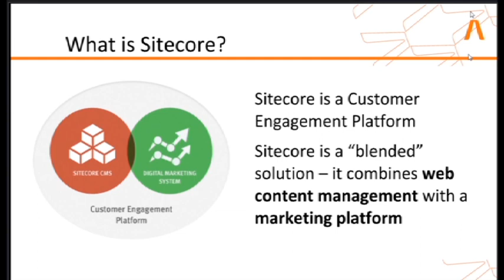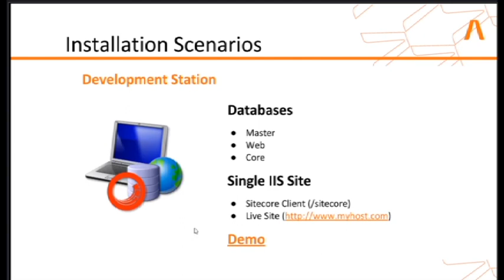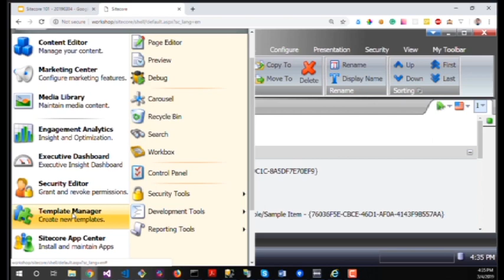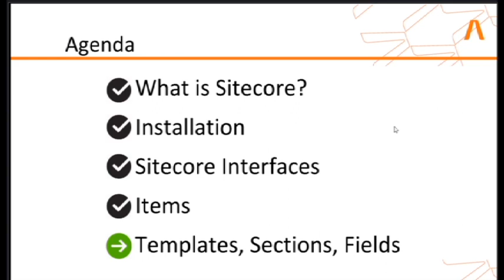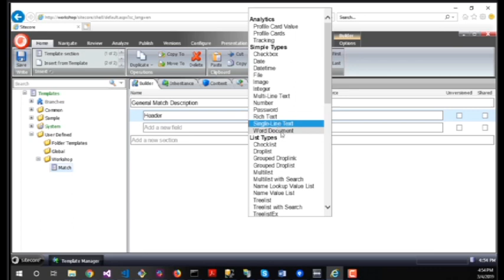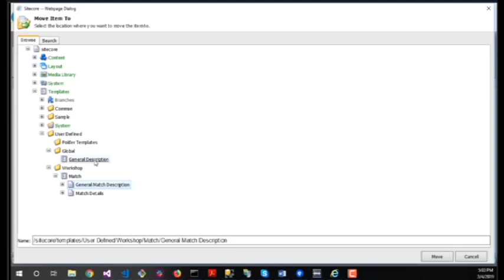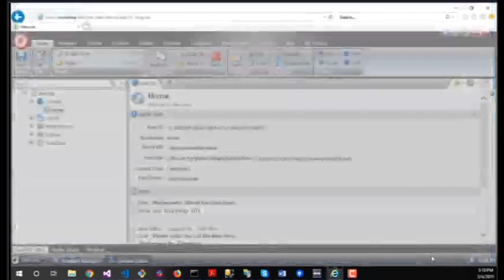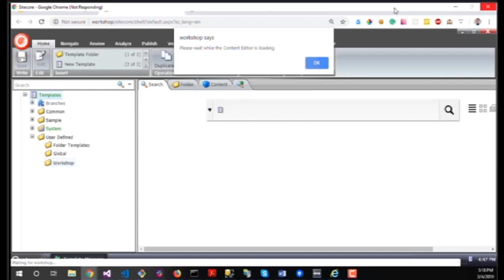Sitecore Workshop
In this video, Allan Gutiérrez introduce us some basic concepts of Sitecore. Sitecore is a Microsoft customer engagement platform that combines Web Content Management with a marketing platform.
We will learn about the architecture, how Sitecore is installed, the different interfaces it provides to interact with, how items are managed, and how to create templates for creating specific business units of data.